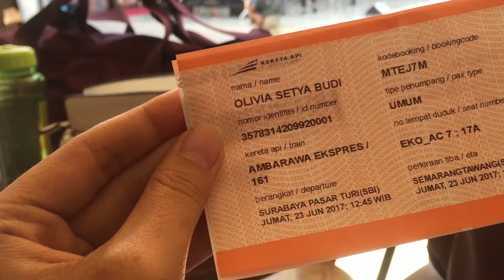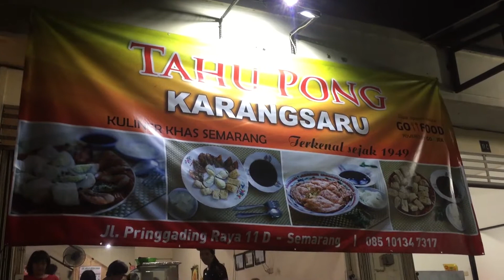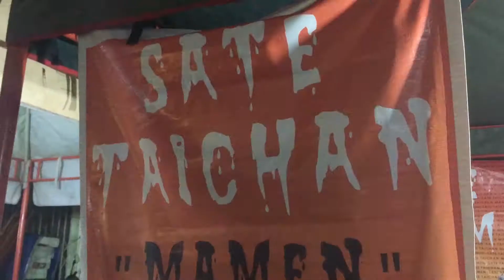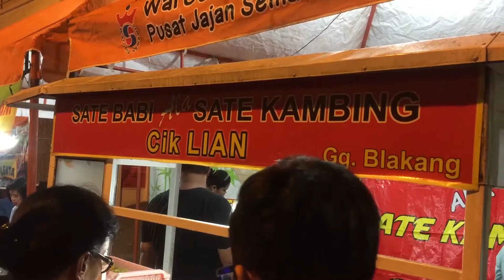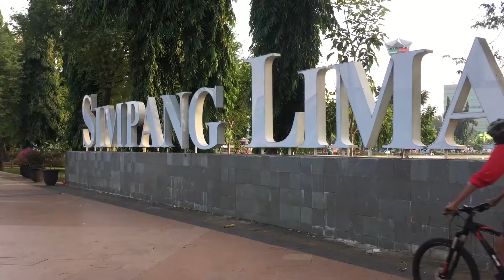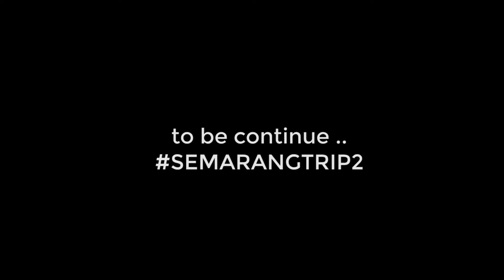TRIP TO SEMARANG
so, jujur ini adalah vlog pertama gw. dan kali ini gw bakal ajak kalian buat mengenal kota semarang (meskipun gw bukan orng smg sihh).

Eitss, tp tenang aja.. sebisa mungkin gw coba untuk ngexplore beberapa spot yang ng'hits dan ngak kalian temuin di kota- kota lainnya .. Hope you enjoy it ^^